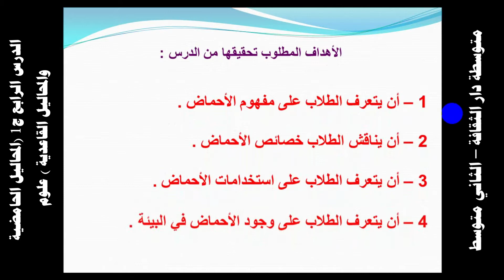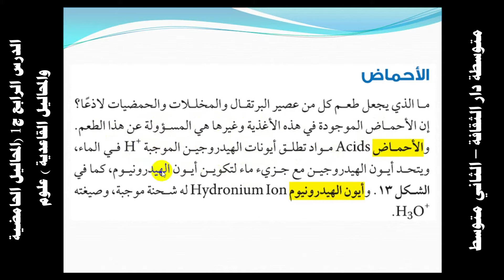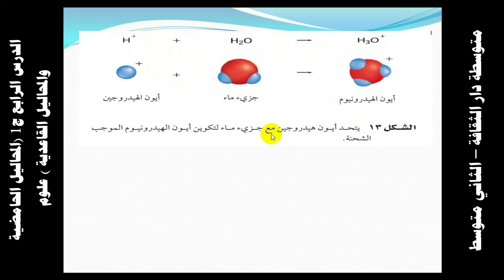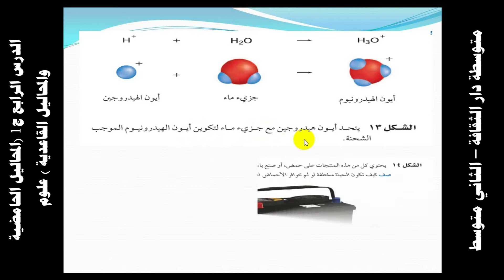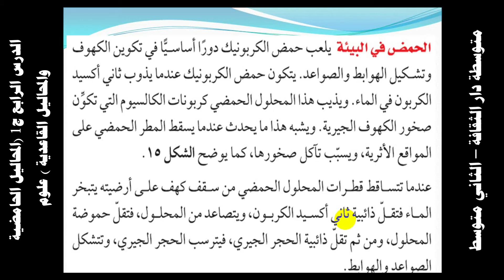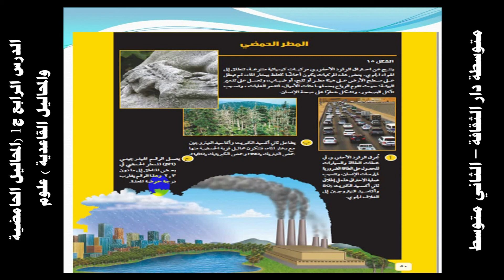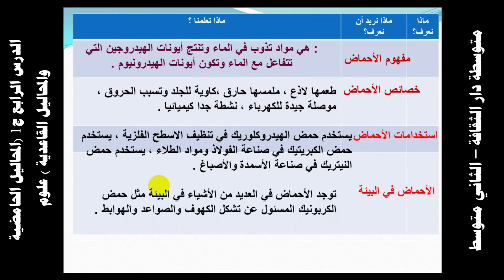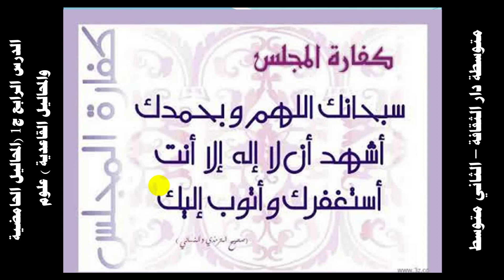الدرس الرابع ج1 المحاليل الحامضية والمحاليل القاعدية علوم ثاني متوسط